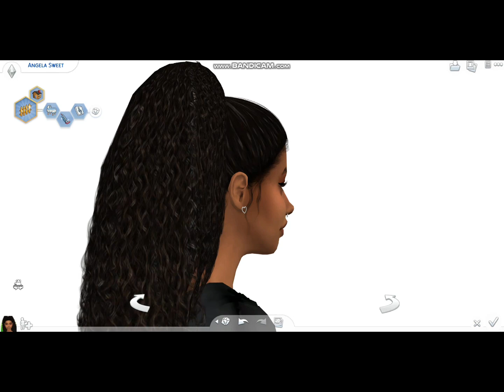The Sims 4 | Full Body Clothes Women CC Folder (293 + Items) | + Link CC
Hi guys I'm back here. Happy new year bit late lol but I haven't shoot video in a long time because my computer has a lot too much cc and I have to delete multiple cc so I can upload a new video but thank you so much you all for 700 sub love you all❤❤❤❤❤❤❤

You know in my country we still go to school in pandemic so its hard to upload more videos because we have lots exam and I need to study hard but right now I'm in holiday :)

CC LINK DOWN THERE